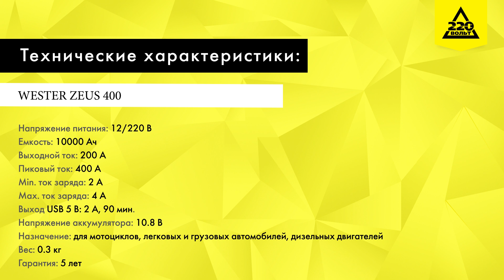Устройство пусковое WESTER Zeus 400. Распаковка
Важно: в ролике при описании технических характеристик допущена неточность. Емкость устройства: 10 Ач.
Zeus 400 является многофункциональным пуско-зарядным устройством с широким спектром возможностей. В первую очередь оно успешно применяется в качестве универсальной внешней АКБ для запуска двигателей автомобилей, мотоциклов и прочих транспортных средств с 12-вольтовой системой электроснабжения. Также Zeus 400 станет незаменимой вещью вдали от доступа к электрической сети для подпитки разнообразной мобильной техники: смартфоны, ноутбуки, камеры, плееры и планшеты.